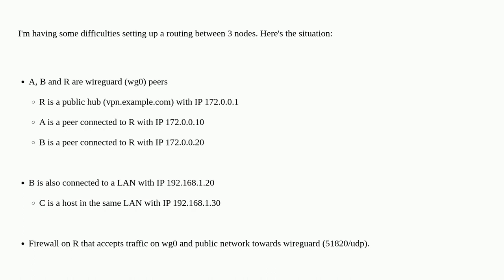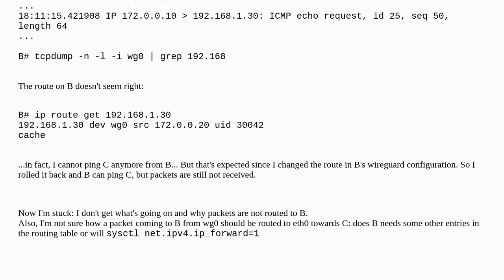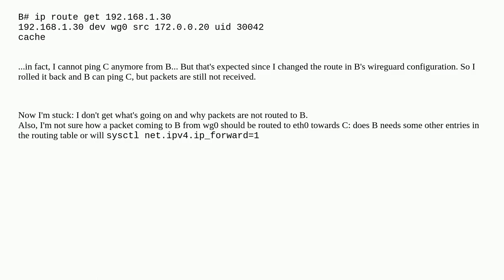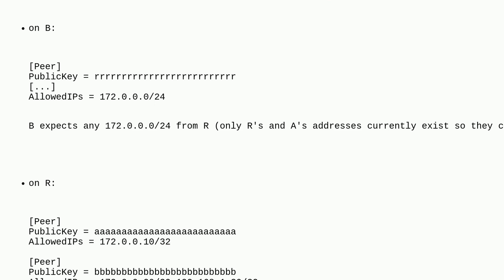Routing traffic between A and C using A-B wireguard's network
A special thanks goes out to the awesome community

  wireguard subnet linux-networking routing networking